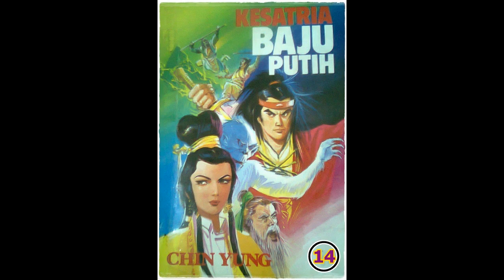Seri Cerita Silat Kesatria Baju Putih Pek In Sin Hiap Bagian 14